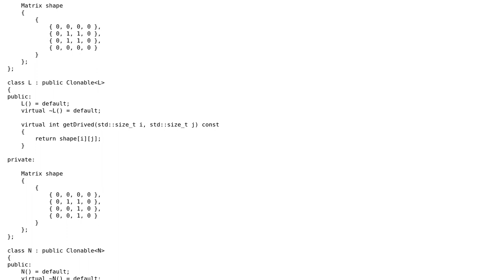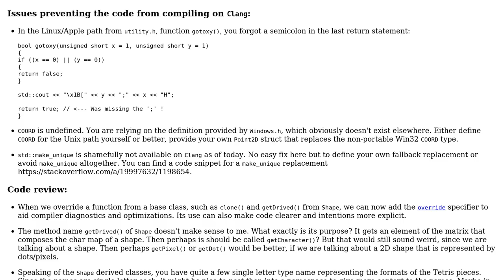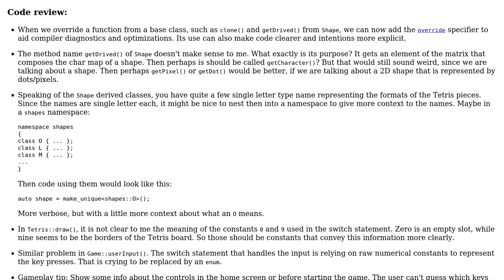Code Review: Text-based Tetris game with CRTP - follow-up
With thanks & praise to God, and with thanks to the many people who have made this project possible! You are responsible for your own actions.